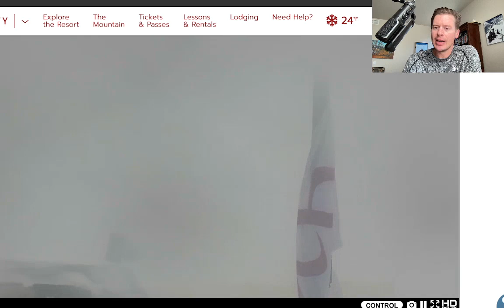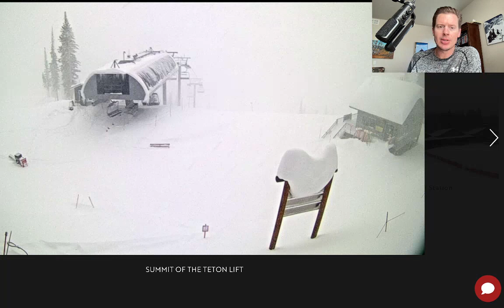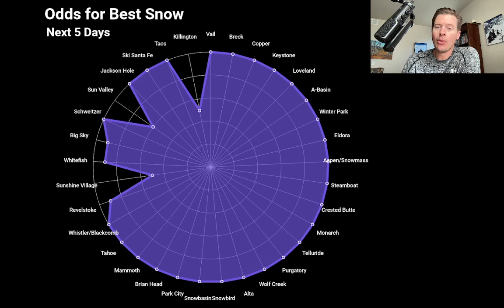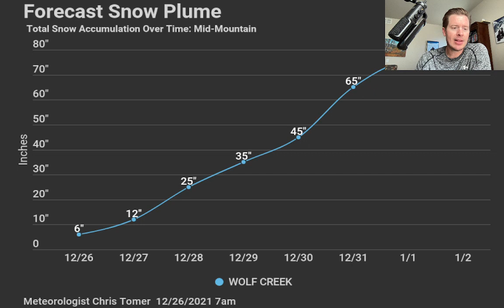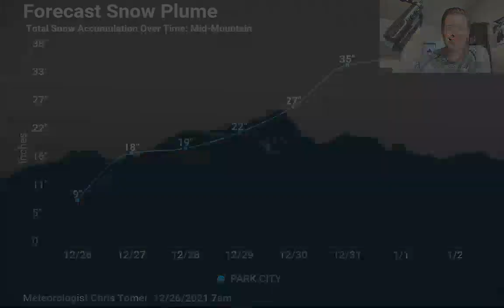Snow Before You Go: Where to find the best snow this holiday week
The hot spot this week for new snow is the West.  A major storm cycle continues through 1/2/2022 with feet of new snow accumulation.

Snow Before You Go is presented by Oakley.